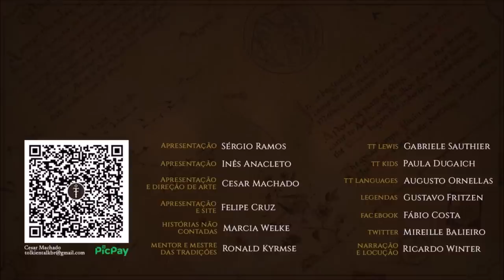Os Elfos erraram ao fazer os Anéis de Poder c/ @CaiqueIzoton | Cortes do TT 15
Os Elfos de Eregion cometeram um terrível erro ao fabricar os Anéis de Poder. Confira a live completa

APRESENTAÇÃO

Sérgio Ramos
Cesar Machado
Inês Anacleto

CONFIRA TAMBÉM!

MÍDIAS SOCIAIS

TRILHA SONORA